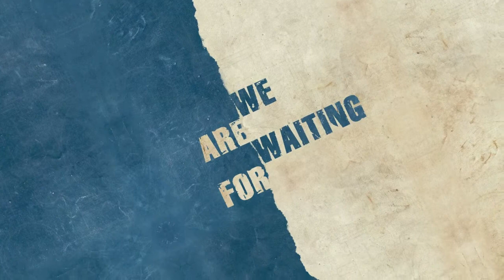SEXTETO MILONGUERO, tanGOTO istanbul third edition 2-6 March 2011